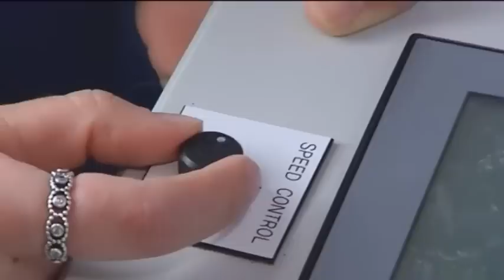Greyhound Vet Daniel Doherty Rpgtv